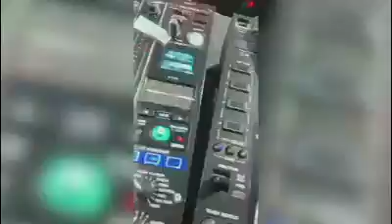Homenaje a Avicii departe de Don diablo!! ❤️💔😭😭😢🙁